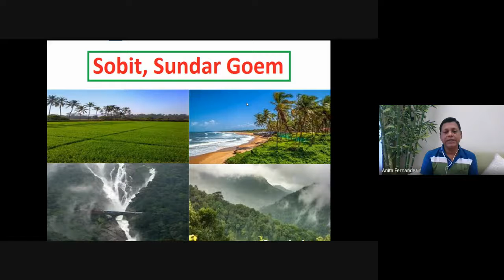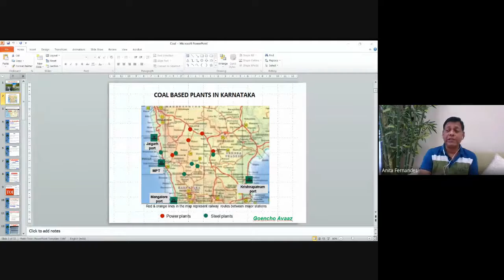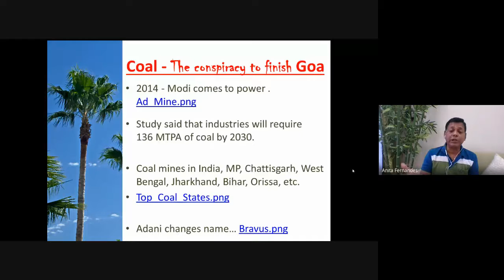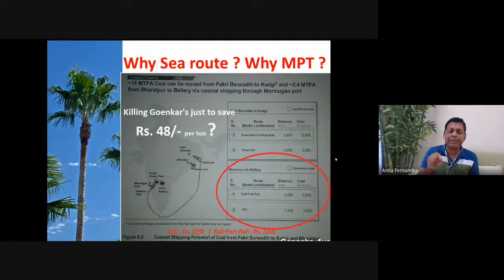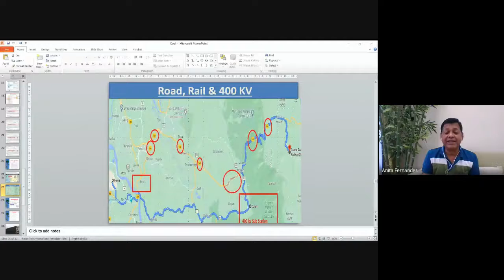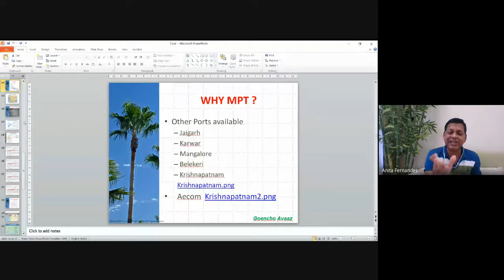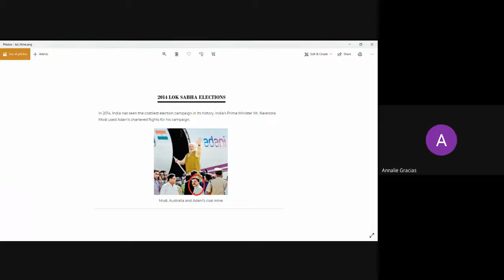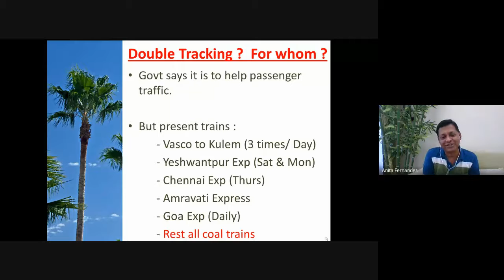VOICES You Need to Hear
Do listen to Capt Viriato, Sherry Fernandes and Valerie Afonso, as they present the issues that will affect you and the generations to come!
Watch the video to get to know the Facts That Matter about the plans to convert _Goa into a Coal Corridor_.
Organised by Don Bosco Youth Services, INP.

We have a feedback form where we would appreciate suggestions on how we can move forward, the avenues in which you are willing to volunteer your time, as well as feedback on the webinar.

Hope you can join us in taking a stand for Goa.